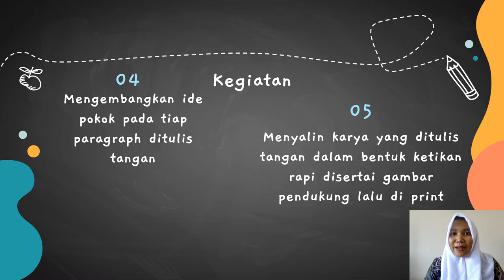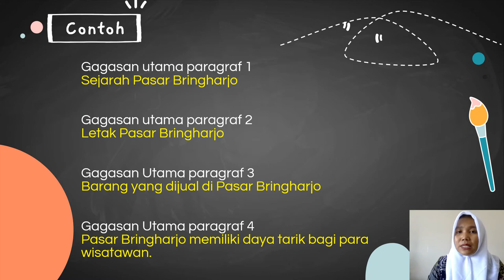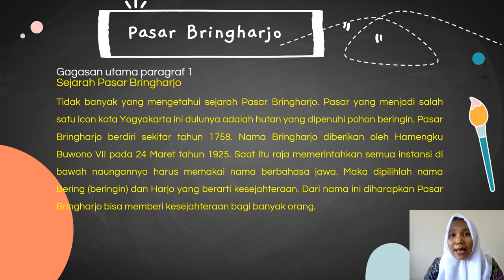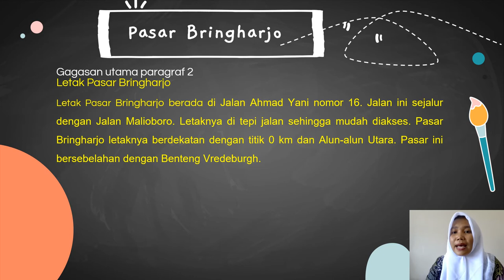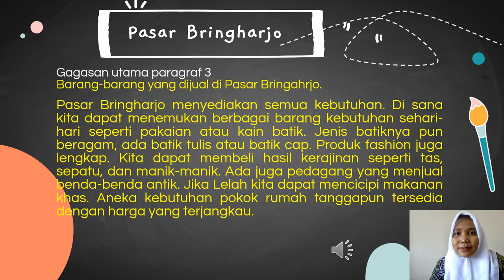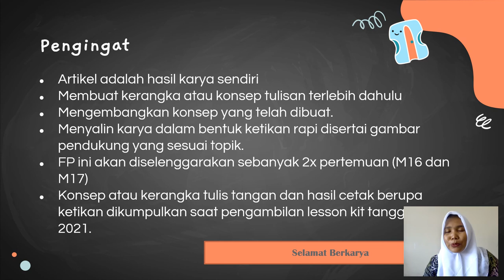FINAL PROJECT (sesi 2) | BAHASA INDONESIA GRADE 4